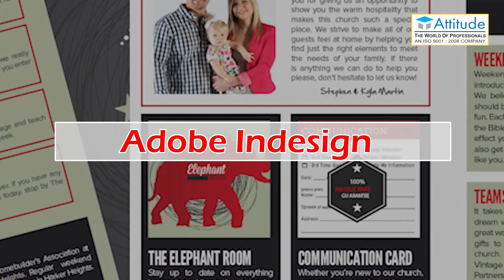DTP Graphics & 2D 3D Animation Designing Courses